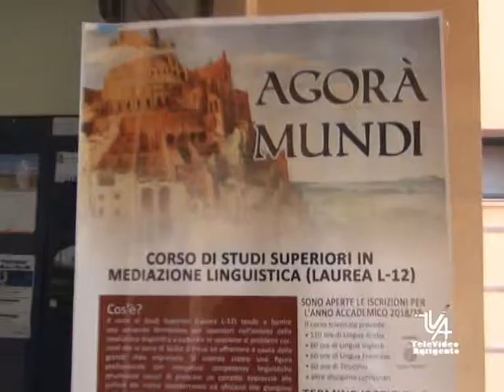Agorà mundi corso triennale di mediazione linguisticaconsorzio universitario di agrigento